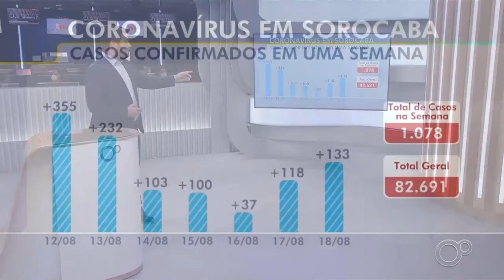Microfone de Thiago Ariosi falha e TV Tem Sorocaba morre ao vivo (19/08/2021)